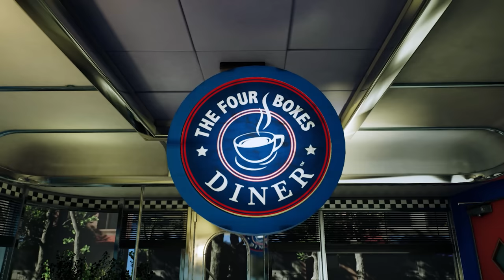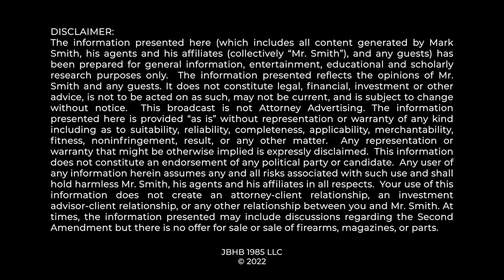Sneakers, Water Bottle and GUNS? Critical Self Defense Lessons from WOMEN JOGGERS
0:00 Guardian Story
0:50 Women Joggers Harassed and Threatened
2:13 Jamie's Story
6:03 Amy's Story
7:44 Learn From Others' Mistakes
10:04 Thank You!